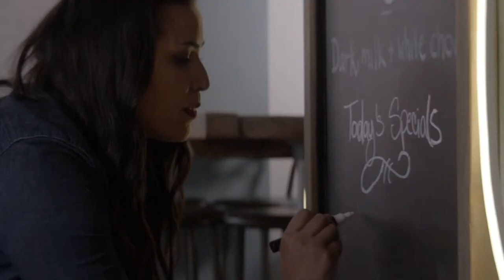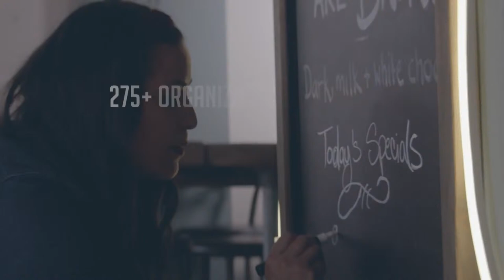LIVE College Softball: Mount Vernon Nazarene at Marian GAME 1 (3-30-24)